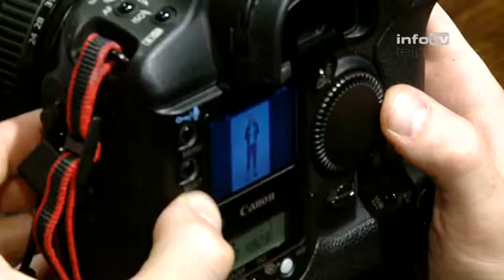HCL Handball-Club Leipzig Fotoshooting der HCL-Damen Katja Schülke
Fotoshooting der HCL-Damen. Am Dienstag fand im Untergeschoss eines Leipziger Kaufhauses das traditionelle Fotoshooting der Sportlerinnen des Handball-Club Leipzig statt. Die Besonderheit: erstmals wurden die Aufnahmen für die Autogrammkarten und das Teamposter in der Öffentlichkeit durchgeführt. Doch bevor die Kamera die modischen Outfits der Spielerinnen festhalten konnte, wurde erst einmal gestylt, geschminkt und frisiert.

»Es ist eine gute Abwechslung zum Trainingsalltag. Welche Frau hat das nicht gerne hierher zu kommen, gestylt und geschminkt zu werden. Und letztendlich ein professionelles Fotoshooting zu haben. Das ist natürlich ein Erlebnis«,sagte die HCL-Keeperin, Katja Schülke.

Schon das zehnte Jahr in Folge treten die Mädels des Handball-Clubs Leipzig dabei vor die Kamera und ins Rampenlicht. Noch an diesem Abend geht es dann aufs Feld. Ab 18.30 Uhr steht in der kleinen Arena die Begegnung mit der deutschen Juniorinnen-Nationalmannschaft an. Der Eintritt ist frei.